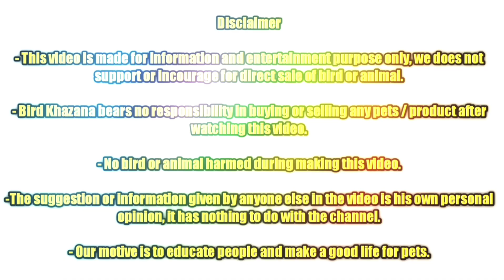Heavy Mutation Cocktail, Sun Cheek Conure Blue Yellow Sided Conure With Chick's And Eggs From Rajkot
Location Rajkot Gujarat
Bhargav mandani